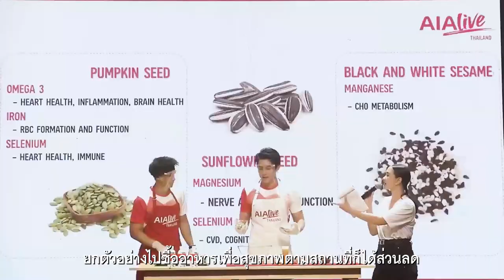AIA Prestige Magazine Issue 5: The Dialogue Interview - Mickey & Janie